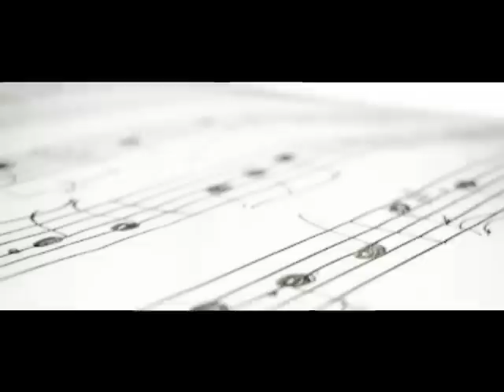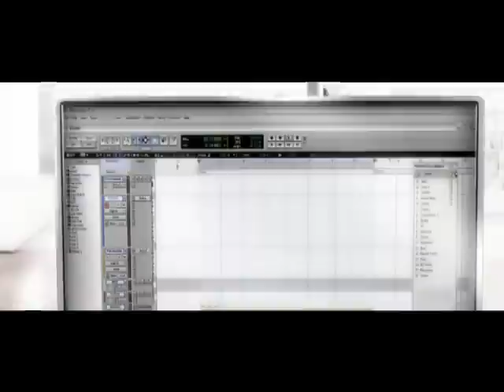Septiembre - Lucila Billoch